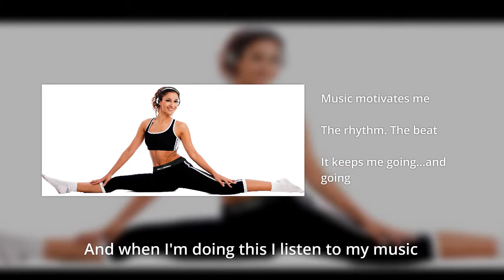Runners Pouch for Indoor and Outdoor Exercise by Gym Caddy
Walking has got to be one of the most under-rated exercises of all. With just 4 hours of walking per week, experts say that this can improve your level of fitness and ability to succeed in weight loss by 44%. Carrying your valuables in a Gym Caddy runners pouch can add to the experience by enjoying your favorite music while you walk.

Let's remember that if you go beyond the minimum recommended 4 hours of walking per week, it will increase your chances of reaching fitness goals. Pushing your body to a higher level of achievement improves overall wellbeing. By adopting a regular exercise plan you begin to see and feel the difference and self-esteem levels increase as you forge ahead with your regular exercise.

The Gym Caddy running belt is designed to fit firmly, yet comfortably around your waist.

Listen to music, and carry your keys, ID, cash and credit card with ease as you walk and exercise each day.

Click the link below for more information now: